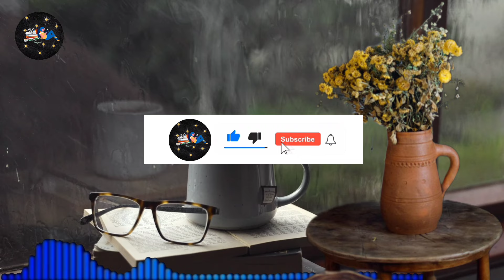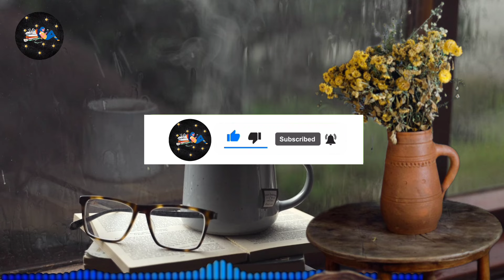💋داستان واقعی:💋رابطه اول من با دکتر زنان بود اما...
رفتم پیش دکتر زنان  اون قدر دکتر خوبی بود که بهش وابسته شدم.

سلام دوستان من پریسا هستم و اینجا کانال من و شما یعنی روایت سراست میدونین که قراره سه شب تو هفته مهمون قلب و ذهنتون باشم پس با من همراه بشید و با سابسکرایب کردن منو خوشحالتر از قبل کنید .

داستان
داستان واقعی
داستان بزرگسالان
عشق و خیانت
داستان صوتی
پادکست
داستان جدید
داستان فارسی
داستان زندگی
داستانهای شبانه